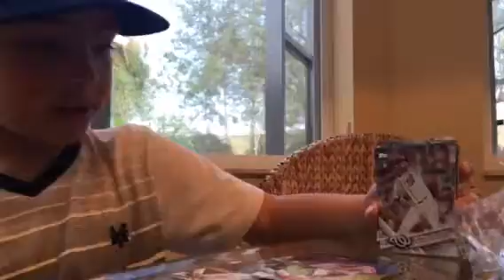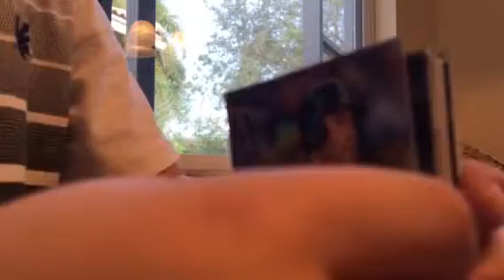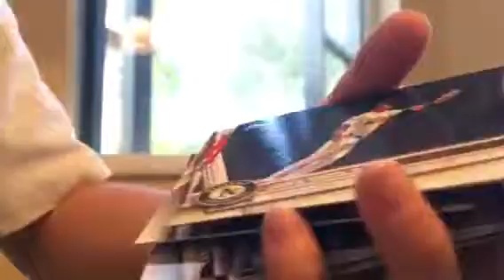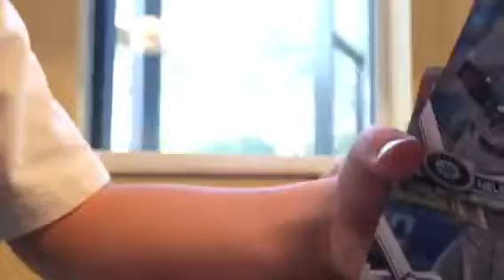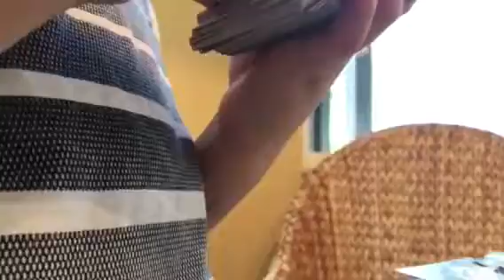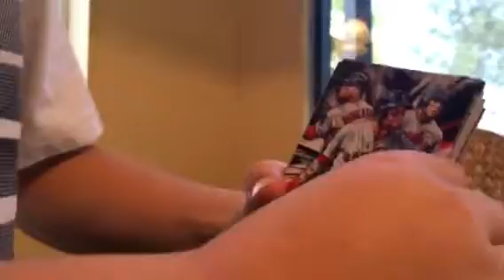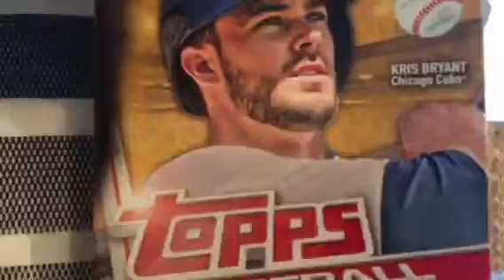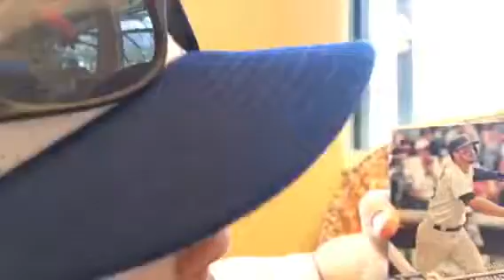Baseball Card Pack Opening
Tucker opening packs of Topps Baseball Cards for the 2016$ season